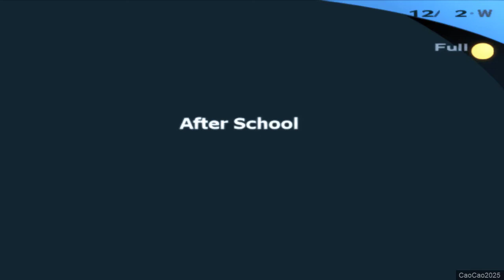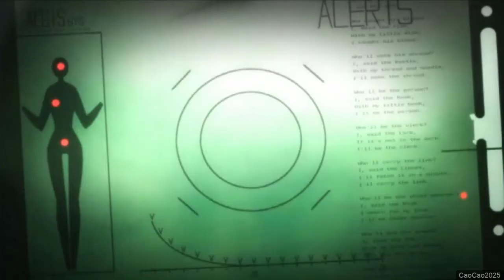Persona 3 FES : The Journey #117 Keisuke Judge Review | Full Moon Ambush, Aigis vs Ryoji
- Keisuke Hiraga from culture club social link of Fortune Arcana was guarantee minimal a runner up ( top four)
- Keisuke decide to inform his father so he could do whatever he want
- The teacher inform Keisuke, that the Judges really impress on Keisuke that he can help Keisuke if he decide to study abroad
- Suddenly he got info of Mikarin is fainted and once again act like a doctor, which he don;t want to be
- Ryoji Mochizuki suddenly not feeling good and stop attending school
- Fuuka Yamagishi think there is something in Aigis Mind, and Yukari and Mitsuru also think Aigis is acting strange
- Akihiko feel AWE in Ryoji Courage of asking Mitsuru Out
- Aigis suddenly inform main character that she will do her best protect everyone
- During Dark Hour, Aigis met Ryoji Mochizuki in Moonlight Bridge
- Aigis inform what happened 10 years ago where Ryoji actually a 13 Arcana that should never been
- Aigis cannot defeat him so she seal Ryoji ( Pharos ) inside Main Character
- Aigis Fight with Ryoji and she was defeated
- Mitsuru Kirijo and Fuuka Yamagishi try to find Aigis and inform Yukari Takeba and other
- Aigis is almost Broken when SEES Found Them
- Aigis remember everything about herself and Pharos / Ryoji